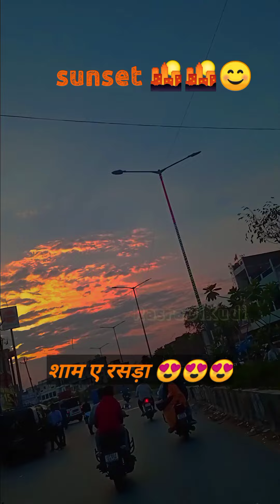Short Vlog||way to chitbaragaon 😍 🤗